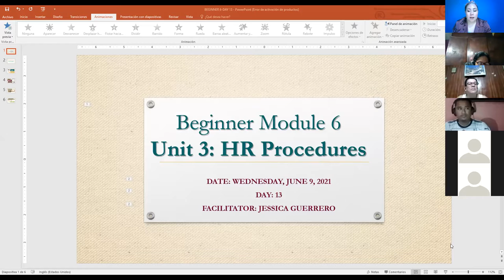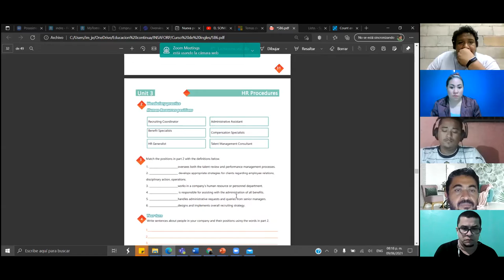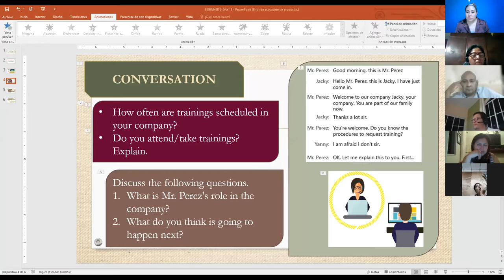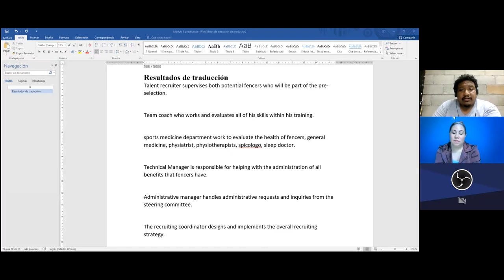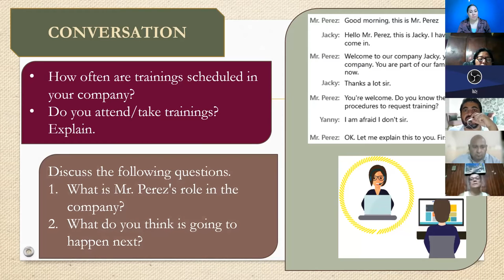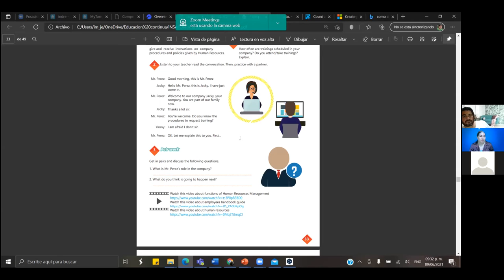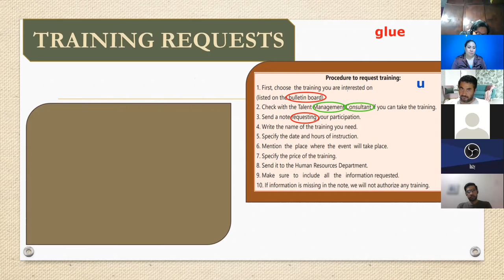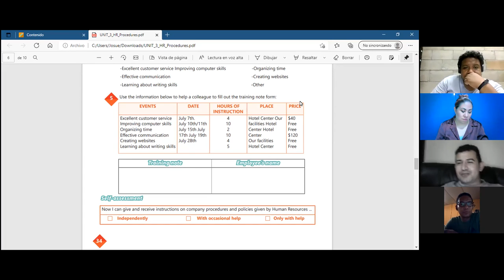Ingles Corporativo- Videoconferencia #13 How to use present progressive for ongoing actions